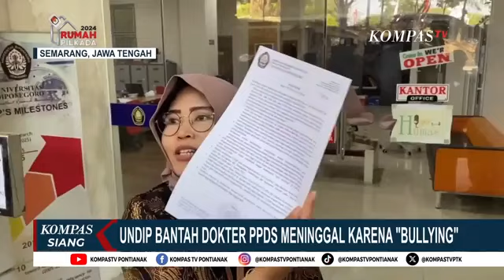Polisi Cek CCTV Indekos Dokter PPDS Undip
KOMPAS.TV - Kasus Kematian Dokter PPDS UNDIP, Polisi Cek CCTV Indekos, Kampus Bantah Ada Perundungan